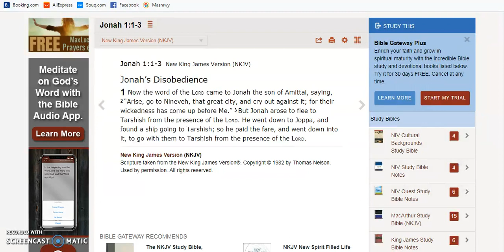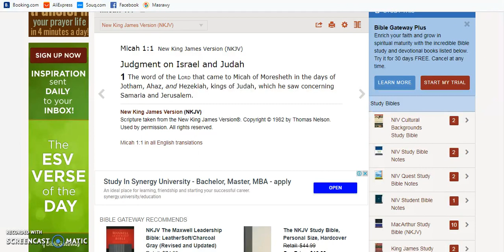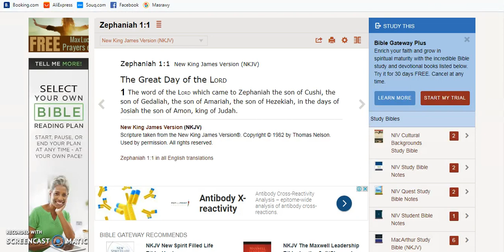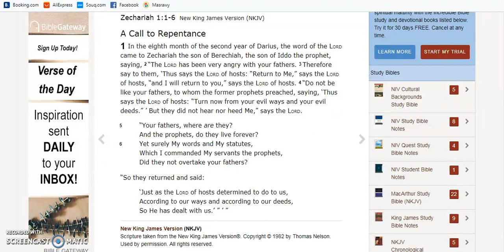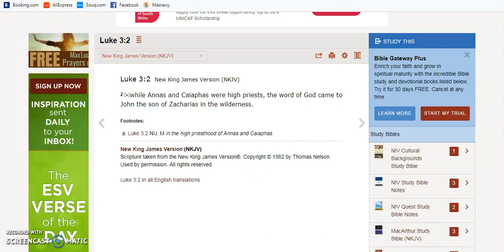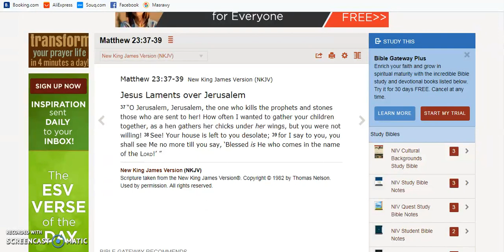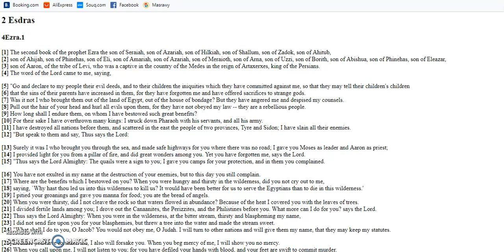The Word of Yahuah Came To Me PT3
We need the Word of Yahuah to come to us. We see in scripture the Word of Yahuah coming to the righteous. The Word of Yahuah even comes to the wicked by the righteous.